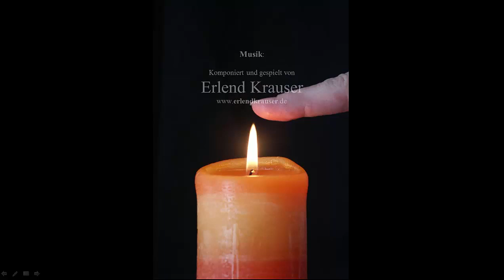Hass GD 115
Aphorismen in Reimform zum Thema, vorgelesen vom Autor.

GD = "Geh' dichter!" Seite 115